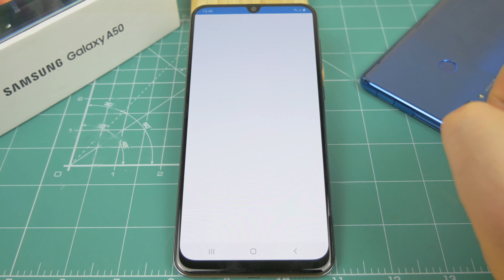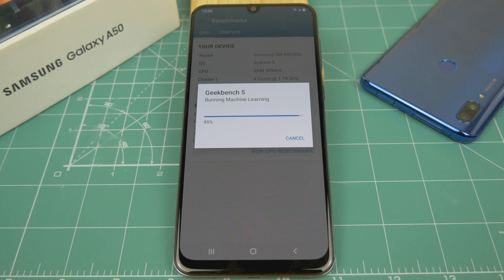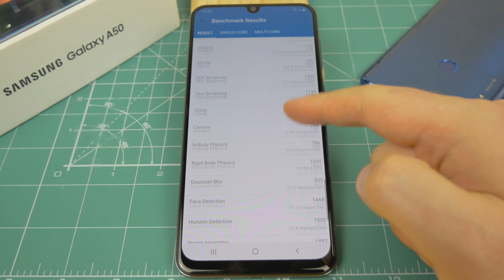Samsung Galaxy A50 Geekbench | Test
Jak wydajny w teście Geekbench okaże się Samsung Galaxy A50?
Exynos 9610, 4GB Pamięci ram, Grafika Mali-G72 MP3. Jak wydajny ten zestaw się okaże?